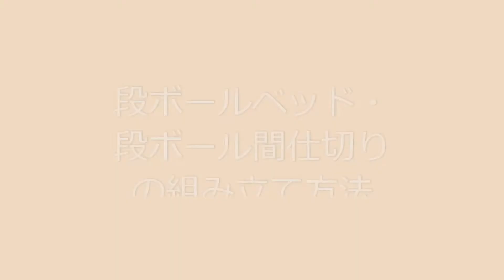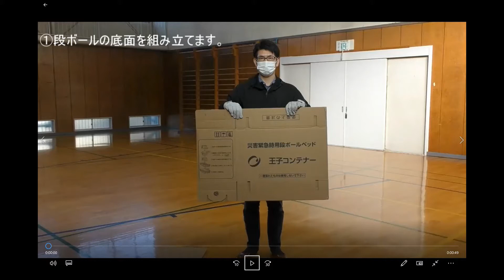【青葉区・防災】段ボールベッド・間仕切りの組立デモンストレーション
新型コロナウイルス感染症を踏まえた避難所運営に関する研修用動画です。
段ボールベッドと段ボール間仕切りの組み立てをデモンストレーションしています。運営委員会での活動や拠点訓練等の際にもぜひご活用ください。

横浜市　青葉区　総務課